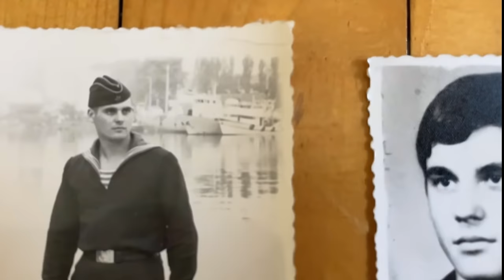ИЗНЕНАДАХМЕ Хлапе с Калин от БРИГАДА НОВ ДОМ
Taкъмите, които ползвам са:
► ВЪДИЦИ за ЩУКА, БЯЛА РИБА и РАСПЕР: